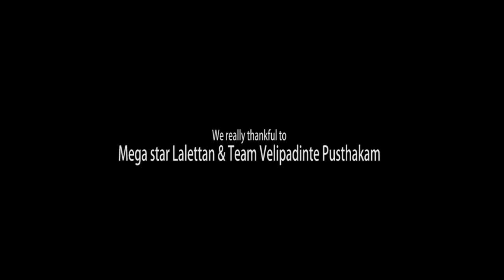Arabic Jimikki Kammal | ജിമിക്കി കമ്മൽ അറബി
This song is created by Ace's Visual Media. This is an arabic version of famouse malayalam song Jimikki Kammal, from the malayalam movie Velipaadinte Pusthakam.